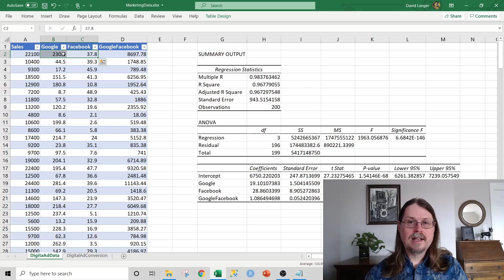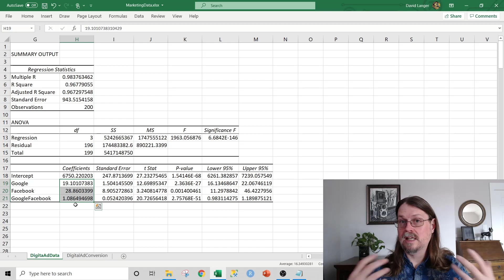Analytics Superpowers - Linear Regression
Linear regression is wildy useful for ANY professional. Trust me, you can develop this data analytics superpower and achieve greater impact in your work.

The secret is using a tool like Microsoft Excel to handle the math so that you can focus on learning the concepts.

Seriously, it's just that easy.

Excel Analytics Training
👩‍🔬👨‍🔬 Learn to use your basic Excel skills to analyze the business like a Facebook data scientist:

🤖 From Excel to Machine Learning. No, Really! 🤖
Yes, you read that correctly. ANY professional can move from Excel pivot tables to analyzing data using machine learning. 💥

Whether you aspire to apply business analytics in your current role, or you have a career goal to become a data analyst, linear regression analysis is a tool you want in your analytics tool belt.